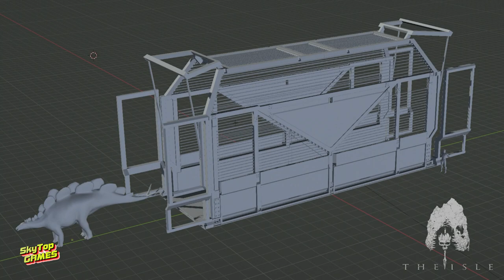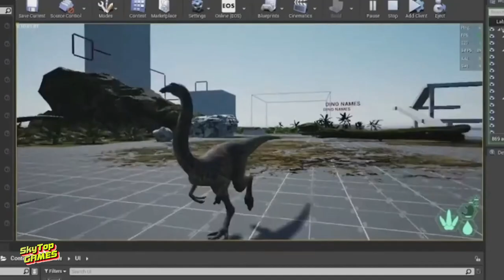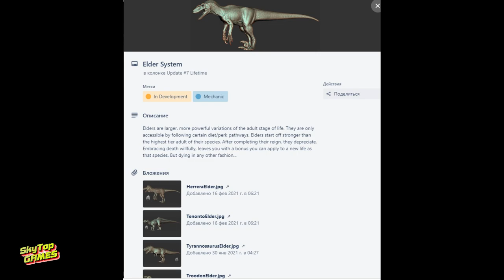THE ISLE. EVRIMA. НОВЫЕ ДИНОЗАВРЫ. ПОГОДА. UNREAL ENGINE 5. T-REX. ЛЮДИ В ИГРЕ. НОВОСТИ.